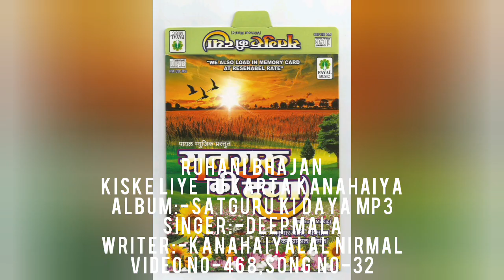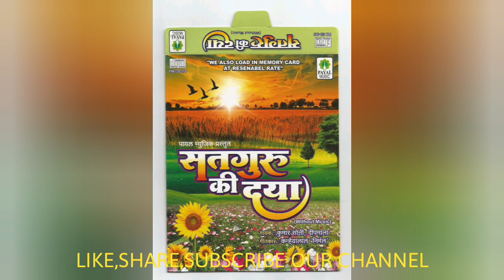रूहानी भजन*किसके लिए तू करता कन्हैया*रूहानी भजन के लिए चैनल को सब्सक्राइब करेंVIDEO NO468,SONG NO32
सुप्रभात संगीत कंपनी मुंबई प्रस्तुत करते है रूहानी भजन
*किसके लिए तू करता कन्हैया   * VIDEO NO-468,SONG NO-32
ALBUM:- SATGURU KI DAYA  MP3
SINGER:-DEEPMALA
WRITER:- KANAHIYALAL NIRMAL
PL.
DON’T
FORGIVE
AND
 OUR
CHANNEL
AND
PRESS
BELL
ICON
TO
 GET
INFORMATION
UPCOMING
SONG